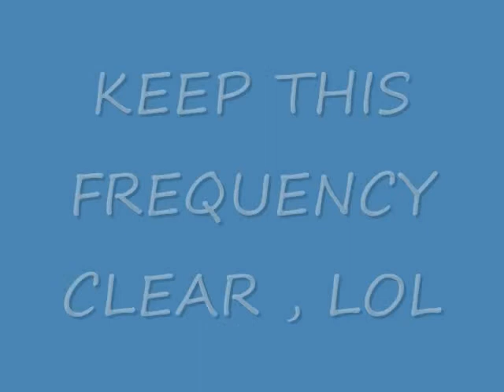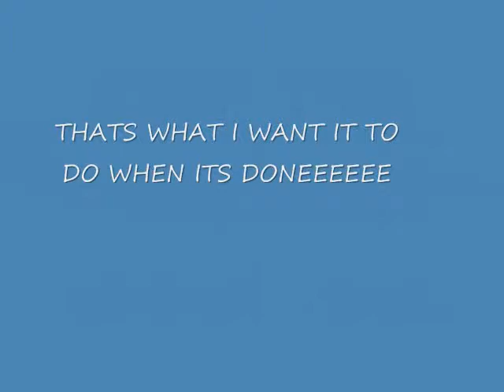RC PAN & TILT CAMERA JIB CRANE 2011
COMPLETED IN MAY ,RC PAN AND TILT ALL DONE AND WORKING  , OTG!!!